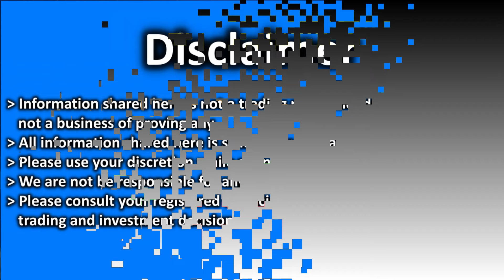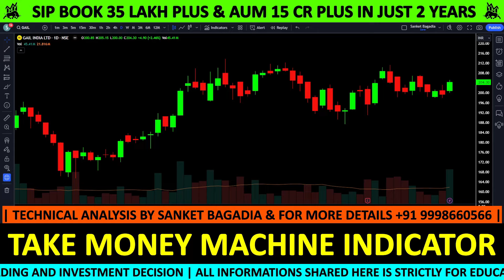Government PSU Company | Multi Year Breakout | Energy Sector Stock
GAIL में मौका, खरीदने का या बेचने का ??

00:00:00 INTRODUCTION
00:00:21 GAIL